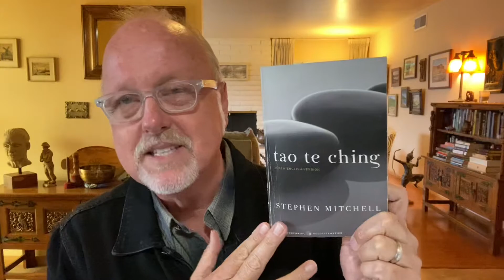The Dao De Jing - Part 4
Here in episode four of a new five-part series we take a close look at one of the world’s most influential wisdom texts the Dao De Jing (Tao Te Ching). Allegedly written by Lao Zi (Lao Tzu) in the 6th century BCE, these 81 “chapters” or verses form the core of Daoist scripture. In this episode we read and explore chapters 54, 56, 57, 58, 59, 60, 61, 63, 64, 65, 66, and 67.

In this video I'm using the Stephen Mitchell translation from Harper Perennial, New York, 1988.